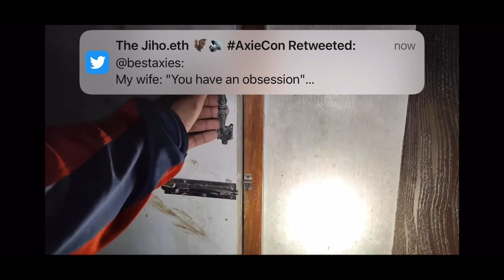(Alone) Super Haunted House in the Jungle so Terrifying | Realghostv Reaction 2 Alone Exploration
(Alone)  Super Haunted House in the Jungle so Terrifying | Realghostv Reaction 2

This video is a solo exploration of realghostv. Panoorin ang video at subrang nakakatakot at nagliliparan ang mga upuan sa loob ng bahay.

Follow Me Everywhere: @Kumander Badot
- Facebook | Instagram | Twitter | Snapchat | TikTok | Chingari -

My Other You Tube Channel:
YMC Farm | YMC Motors | Maryum TV